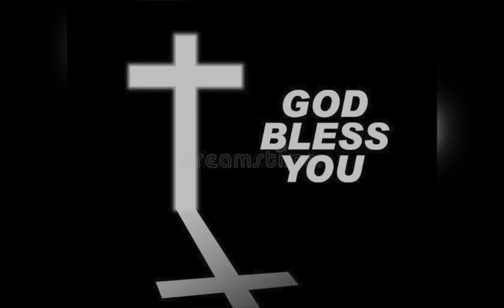క్రీస్తుతో ప్రతి దినం || Jun 1 2024 || Bro.Rajkumar (RSPG) Tirupati